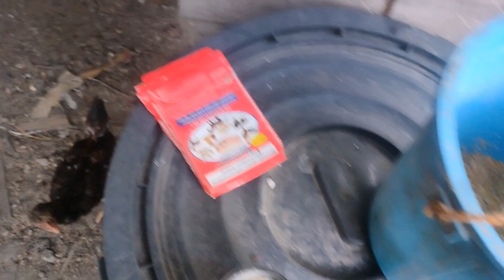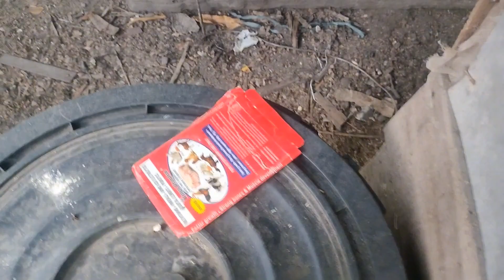TAMANG VITAMINS AT PAG KAIN SA ALAGANG MANOK